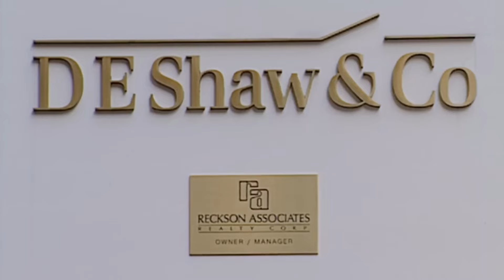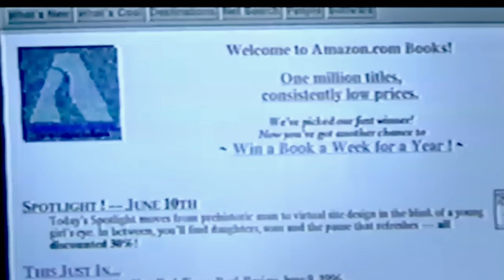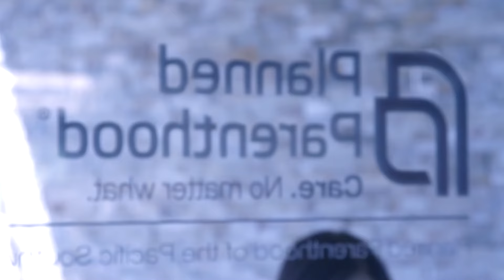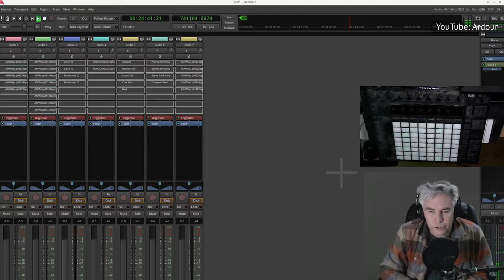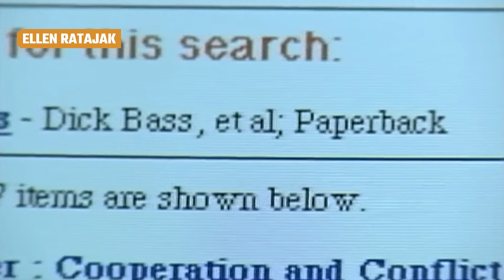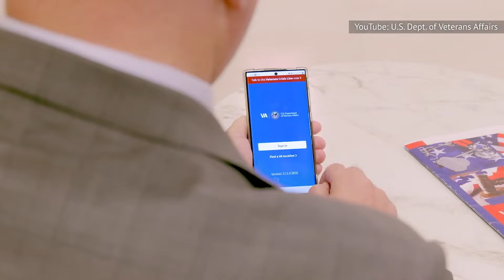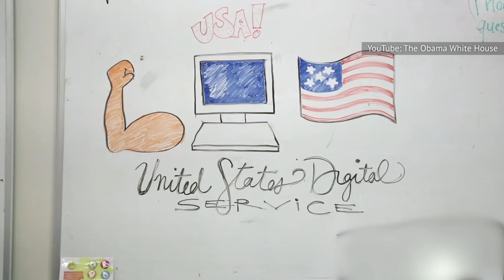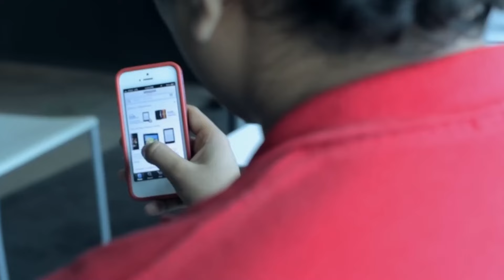Whatever Happened To Amazon's First Employees?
The first employee ever officially hired by Amazon has an idea that may surprise you: he thinks Amazon is a monopoly that should be broken up.

Jeff Bezos | 0:00
MacKenzie Scott | 1:13
Shel Kaphan | 2:22
Paul Davis | 3:18
Nicholas Lovejoy | 4:14
Mike Hanlon | 5:12
Jonathan Kochmer | 6:20
Tod Nelson | 7:19
Scott Northrop | 8:08
Ellen Ratajak | 8:39
Eric and Susan Benson | 9:49